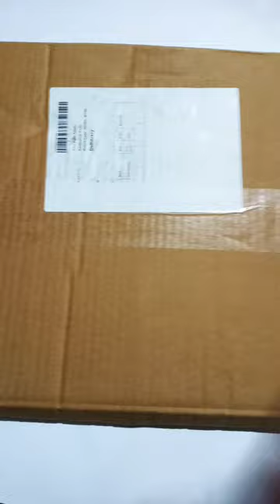7 running lucky horse photo frame 🖼️ very nice short video